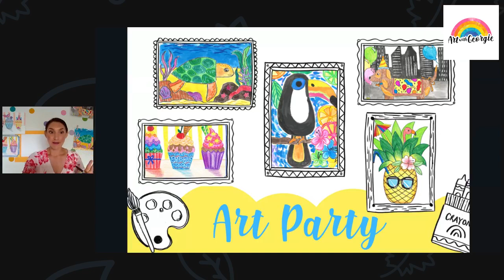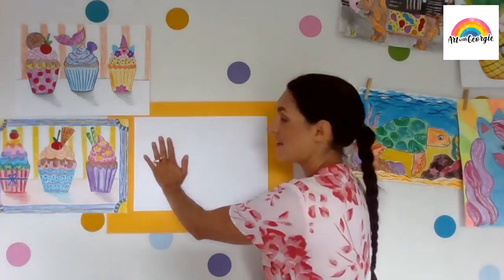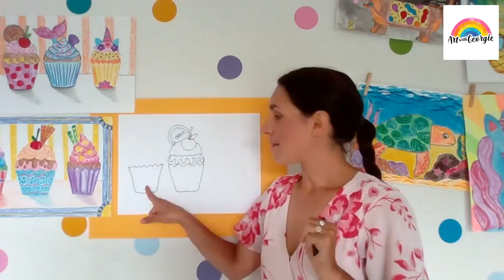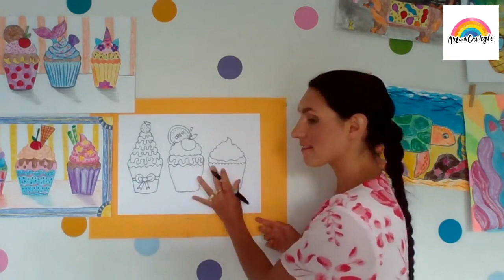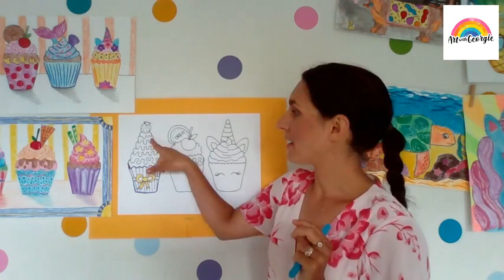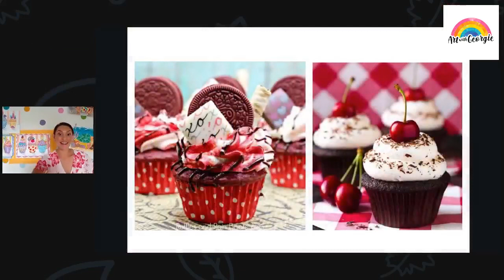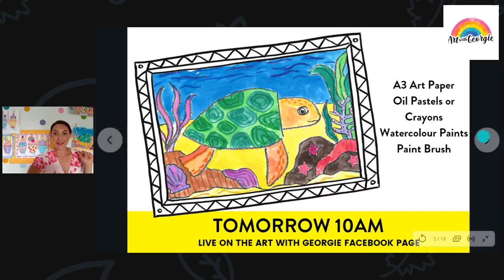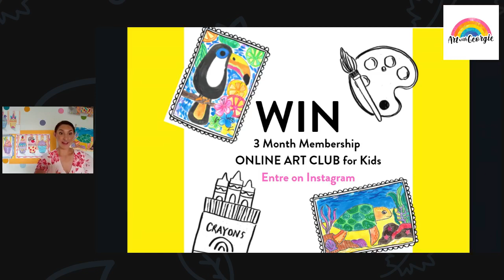How to draw Sweet Treats! Art with Georgie Live Class Replay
Welcome to Day 1 of the Art Party! In our live lesson replay you will learn how to draw a fun, colourful artwork featuring three different SWEET TREATS.

For more FREE art lessons for kids head over and sign up to our newsletter. I'll deliver more easy-to-follow art lessons for kids to your inbox.

Here is what you need for this lesson:
A3 Art Paper
Coloured Markers
Black Marker - like a sharpie
Coloured Crayons

Did you create a masterpiece? I would love to see and give you a huge shoutout! I always reply

x